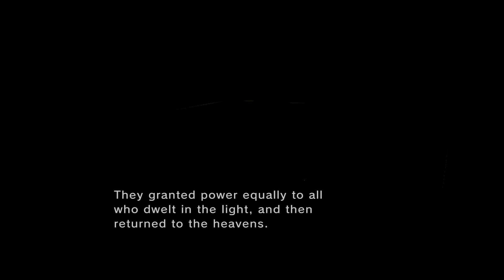The Legend of Zelda Twilight Princess HD Hero Mode Gameplay Walkthrough Part 10 - Wii U Let's Play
Here is part 10 of my The Legend of Zelda Twilight Princess HD Let's Play for Wii U. I will be playing this game on Hero Mode. In this video, Wolf Link and Midna collect the Tears of Light to restore the spirit Lanayru.